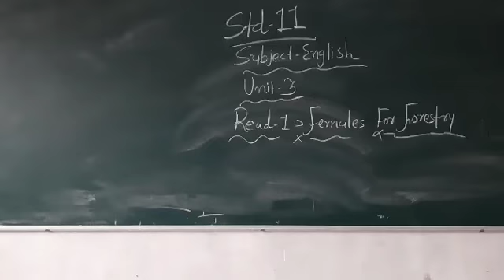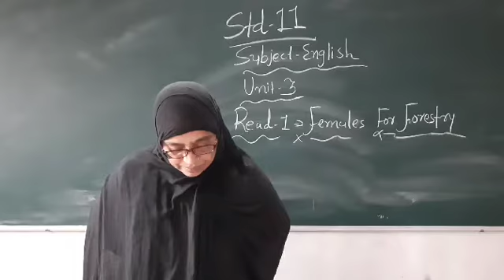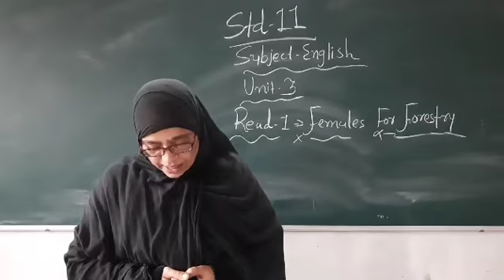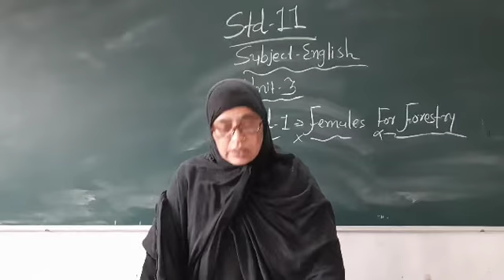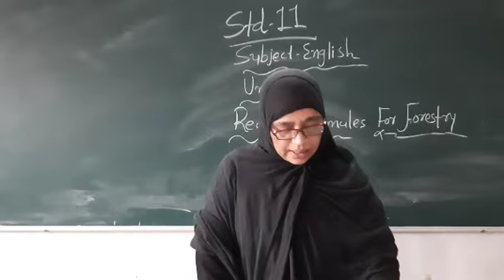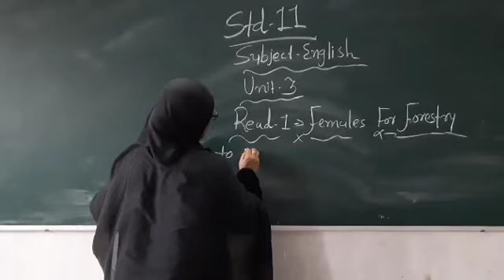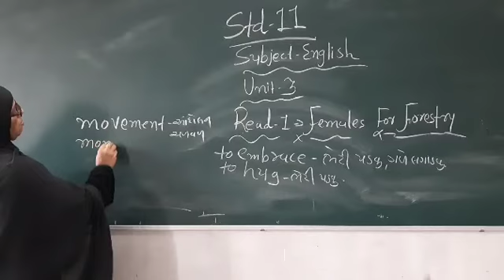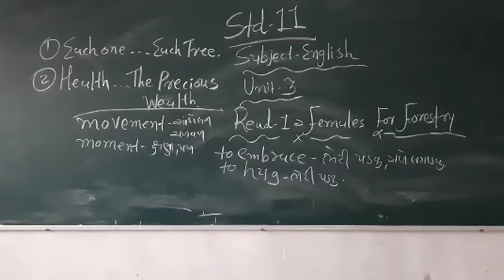STD- 11 ENGLISH UNIT-3 FEMALES FOR FORESTRY(M.E.T.H.S. BORSAD )-----A.A. VAHORA....